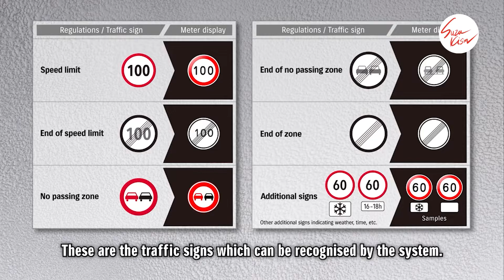Suzuki Vitara 4th Generation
History of Suzuki